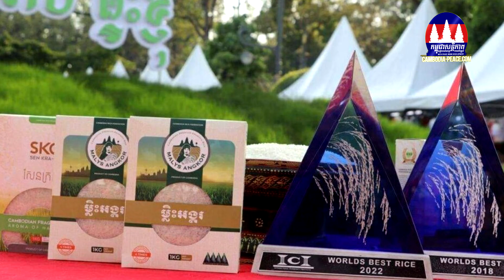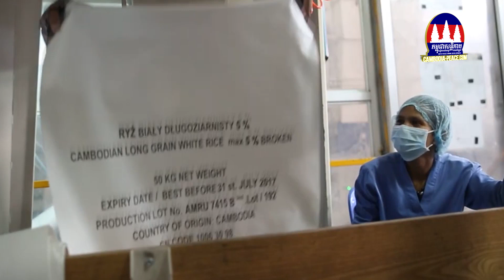អង្ករខ្មែរម៉ាកអ្វីជាប់លំដាប់លេខ ១លើពិភពលោក ចំនួន ៥ដង?